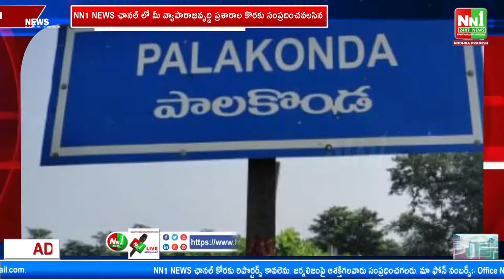నవంబర్ 7న పార్వతిపురం జిల్లా కలెక్టర్ కార్యాలయం వద్ద జరుగు ధర్నాను జయప్రదం చేయండి.బుడితి అప్పలనాయుడు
"nn1news live"
"nn1news luve"
"nn1news"
"nn1news live"

NN1 NEWS#
NN1 News#
nn1news live#
nn1news breaking news today#
nn1news Breaking#
nn1news Youtube on live#
nn1news Sucribe#